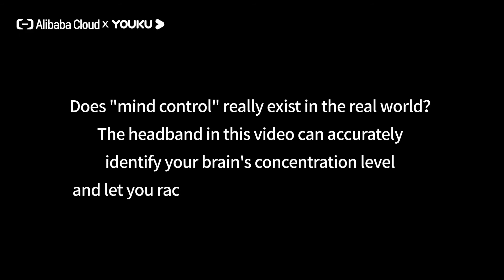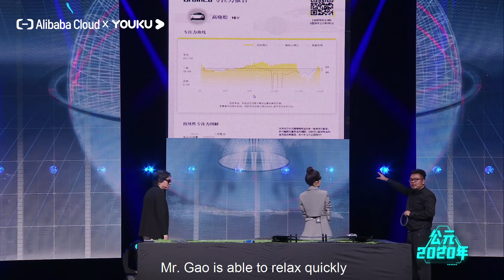Alibaba Cloud X Youku - Mind-Controlled Racing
Does "mind control" really exist in the real world？The headband in this video can accurately identify your brain's concentration level and let you race cars just by using your thoughts! Explore more about the AI Algorithm technology behind it with AlibabaCloud